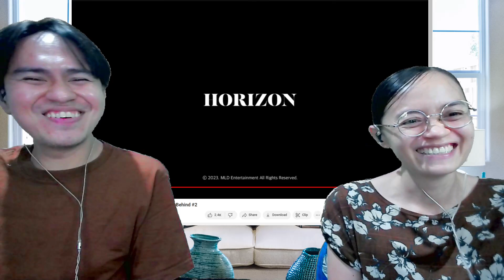HORI7ON 'Friend-SHIP' Philippines Promotion Behind #2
You may support us through